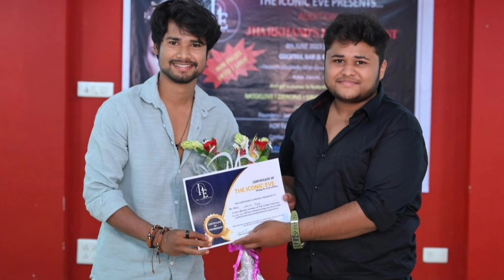ashish tigga || lifestyle video || nagpuri hero ashish tigga biography video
this is motivation purposhe only. copyright disclaimer under section 107 of the copyright act 1976, allowance is made for fair use for purposes such as criticism, comment, news reporting, scholarship, and research, fair use is a use permitted by copyright statute that might otherwise be infringing. non-profit, educational or personal use tips the balance in favour of fair use.

 :::::::::::::::::::::: 👉 video details 👈 ::::::::::::::::::::::::::

aj ka yeh video mai aplog ko nagpuri hero ashishtigga ke bare bataya hu.

::::::::::::::::::::::: 👇 my details 👇 ::::::::::::::::::::::::::::

👉my naam

👉 my mobile - mi10i

👉camera - 108mp

👉eteting - kianmaster

"""""""""""""""""""""""""""""""""" TAGS""""""""""""""""""""""""""""""""""